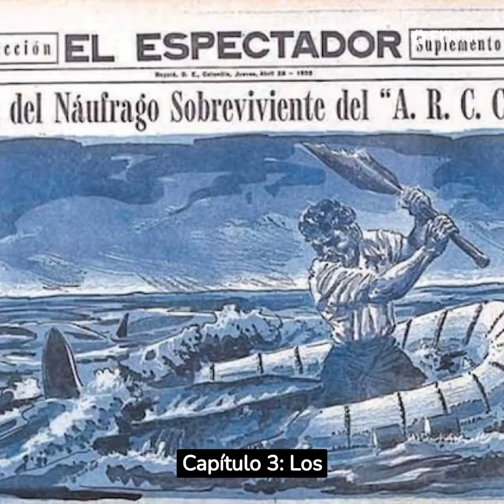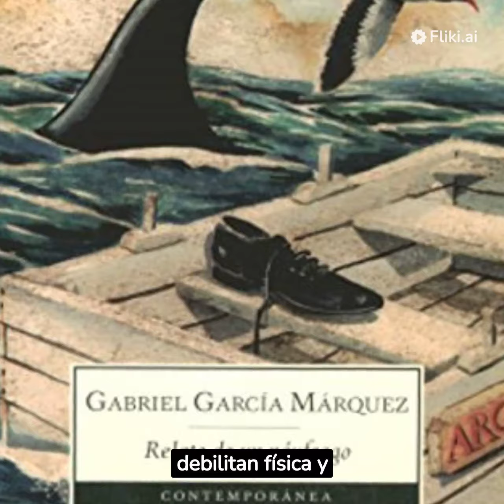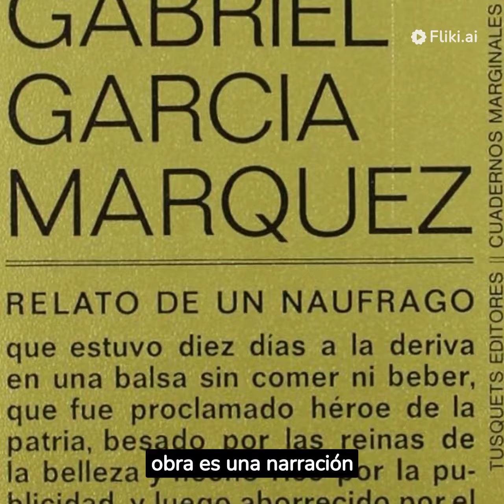Relato de un Naufrago RESUMEN Gabriel García Marquez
Hoy os presentamos un resumen detallado de Relato de un naufrago de Gabriel Garcia Marquez.